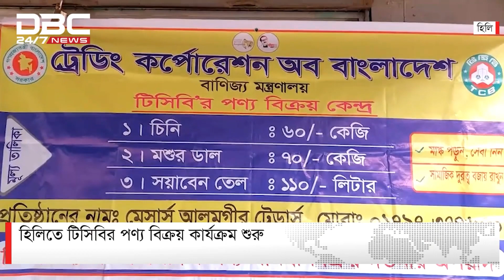হিলিতে টিসিবির পণ্য বিক্রয় কার্যক্রম শুরু | ডিবিসি সংক্ষিপ্ত সংবাদ | DBC NEWS